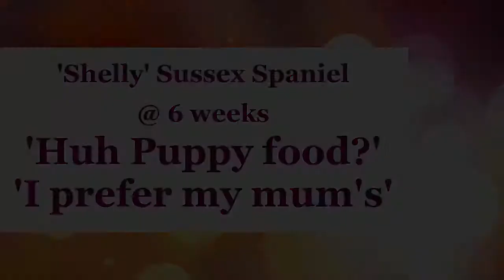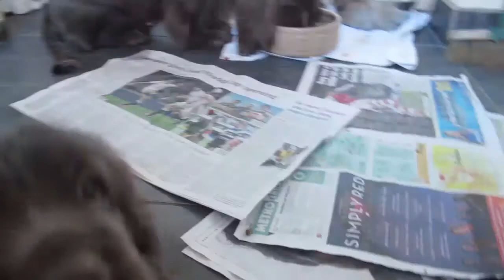Shelly eats Mums Dinner...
Well now there's bold and there's bold. At only 6 weeks Shelly has now decided her Mum's dinner is better than the puppy slop. Lucky Mum loves her...